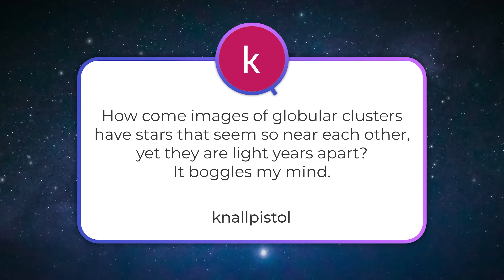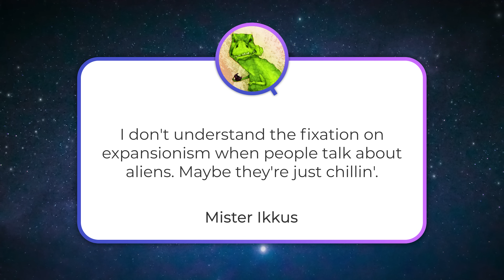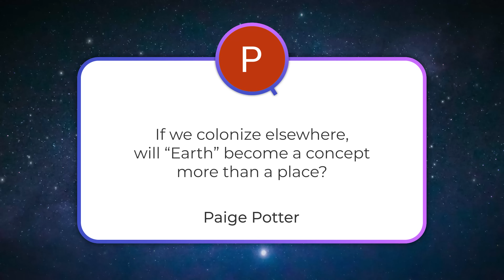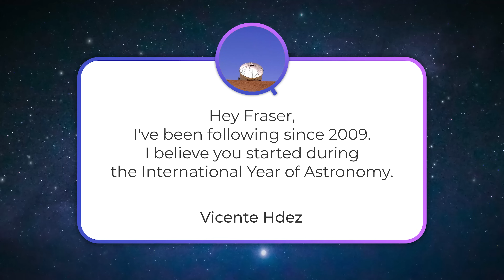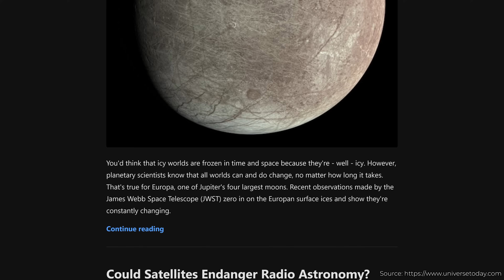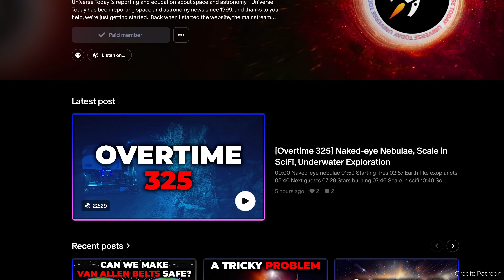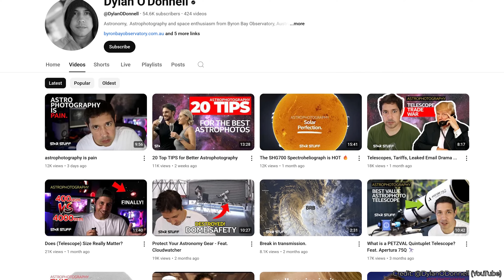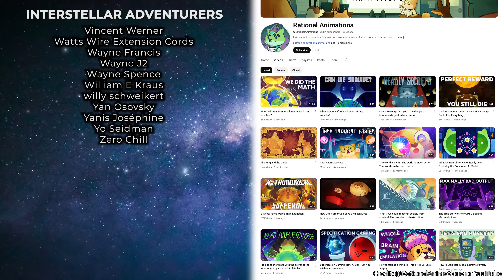Getting Stuck on a Planet, Dangerous Supernovae, Expansionistic Aliens | Q&A 327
How big does a planet has to be to make it impossible to fly a rocket from it? Why are aliens always portrayed expansionistic? Can a supernova make us all go extinct? And in our extended Q&A+ edition, is terraforming Mars necessary for finding life there? Answering all these questions and more in this Q&A show.

00:00 Start
00:30 [knallpistol] How can stars in globular clusters be so close yet so far?
03:28 [Mister Ikkus] Why everyone imagines aliens to be expansionistic?
05:28 [Matthew Reuter] What's the limit on a planet's mass to get stuck on one?
07:51 [James Valley] Can a supernovae take us out?
08:50 [Paige Potter] When we colonize other places, will Earth become a concept rather than a place?
10:50 [Vicente Hdez] What have been the keys to staying constantly active in astronomy communication?
14:56 [Pete Harris] What to see in the Southern Hemisphere's night sky?